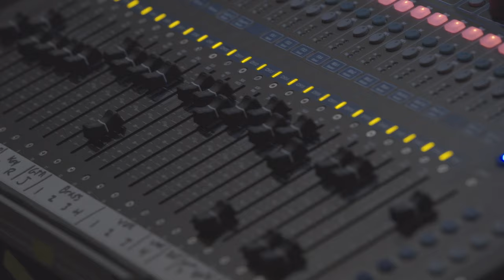Þar sem malbikið svífur mun ég dansa - Jónas Sig & Ritvélar framtíðarinnar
Þar sem malbikið svífur mun ég dansa

Tekið upp á tónleikaröð Jónasar & Ritvélanna í Október/Nóvember 2015 á Græna Hattinum Akureyri, Frystiklefanum Rifi og Café Rosenberg í Reykjavík.

Of vandlifað, of flókið.
Þú erfiðar fyrir aðra en þig.
Innantóm orð og ókyrrð.
Innhverfist kringum sjálfan sig.

Yfirgef þig að morgni:
Bara fyrir það.
Að eiga engan að.

Þar sem þú yfirgefur kuldann.
Sekkur ofan í satínið.
Mannanna líf heldur áfram.
En þér kemur það bara ekki við.

Of mikið of lítið.
Myrkrið of svart eins og er.
Of lítið of skrýtið.
Ljósið of bjart ef ég fer.

Bara fyrir það.

Þar sem þú svífur út um gluggann.
Horfir yfir mannhafið.

Jónas Sigurðsson söngur, gítar
Ómar Guðjónsson gítar
Rósa Guðrún Sveinsdóttir sax, söngur
Ása Berglind Hjálmarsdóttir trompet
Snorri Sigurðarson trompet
Steinar Sigurðarson sax
Ingi Björn Ingason bassi
Arnar Þór Gíslason trommur
Stefán Örn Gunnlaugsson keys

Upptaka Friðjón Jónsson
Hljóðblöndun Flex